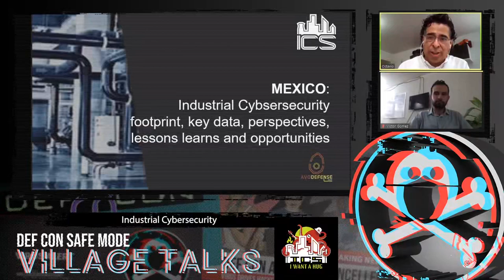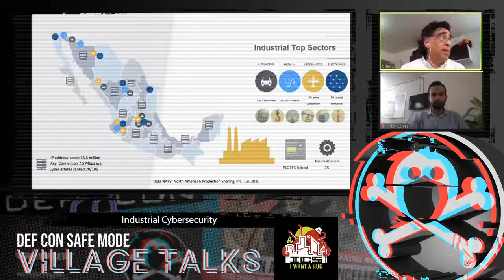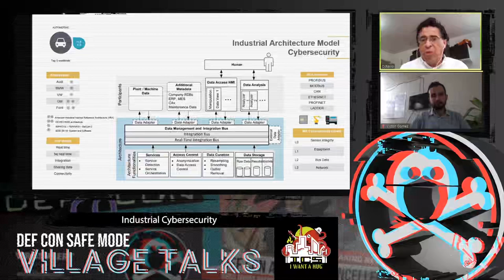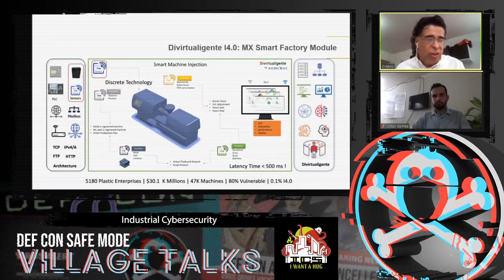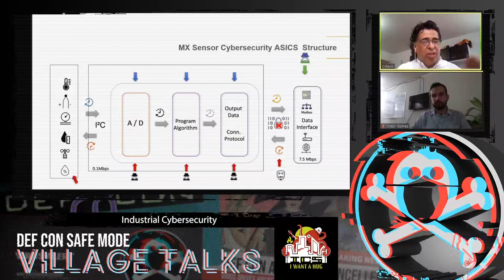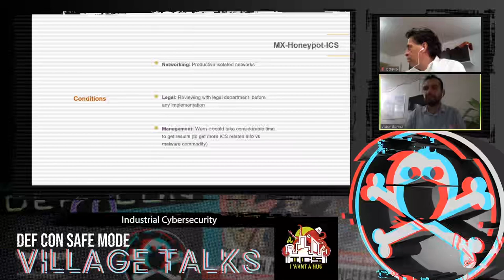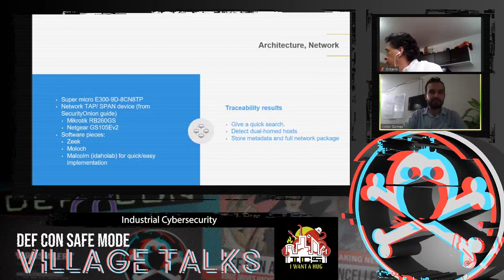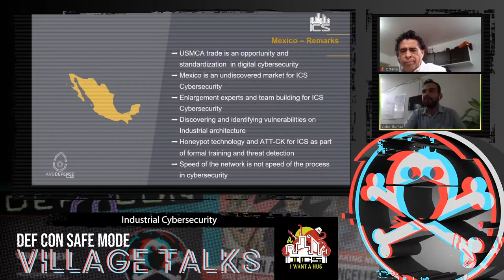DEF CON Safe Mode ICS Village - Fernandez, Gomez - Industrial Cybersecurity in Mexico